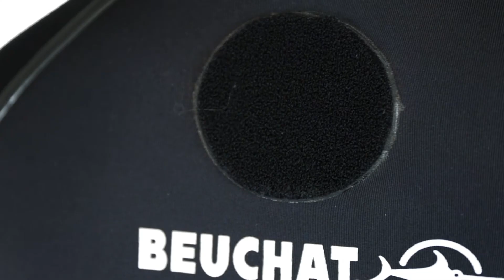SD X-TREM ENG